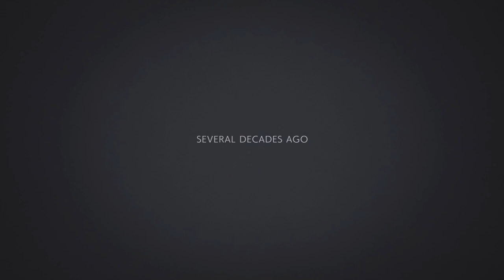Tekken X Royalty 🔥😈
tekken 7 cutscenes are edited in this video which explains the story of kazuya mishima hai Hitachi mishima

the song name is :: Royalty
Game :: Tekken 7
edited in :: share factory

its one of my best edited video on YouTube

Tekken 7 x Royalty 🔥😈

tekken7 best Tekken 7 edit
tekken evolution
tekken characters
tekken 8
best tekken 7 cutscenes
songs
fighting game
Arcade game